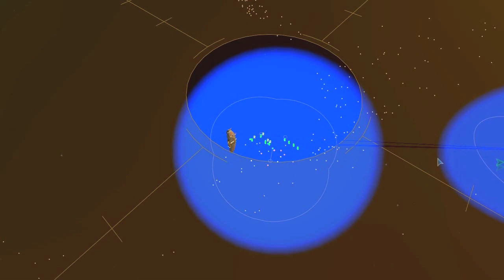Let's Play Homeworld 2 - Part 1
Reupload, older LP that did. It's about 2 years old at this point, still classic mikelat.